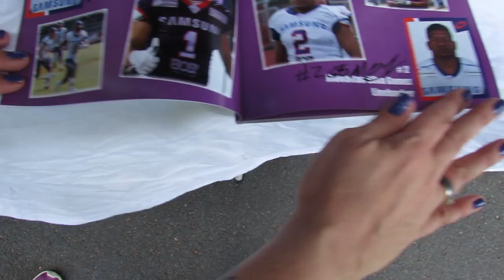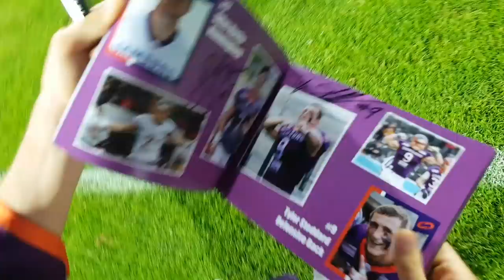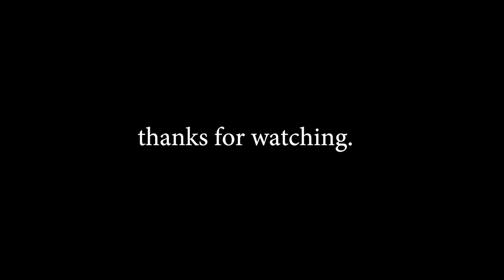I PLAYED AGAINST MY FORMER TEAM | GFL GAMEDAY VLOG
149. Frankfurt Universe vs the Marburg Mercenaries. Good people. Fun day.

MAILING ADDRESS - send me something!
Frankfurt Universe Betriebs GmbH
Silas Nacita
Habsburgerallee 41, 60385, Frankfurt Germany